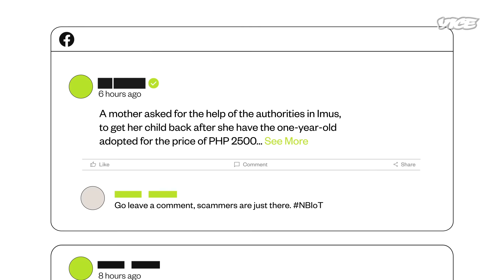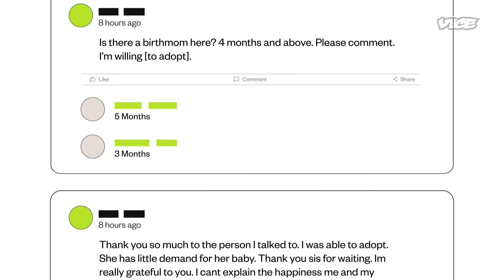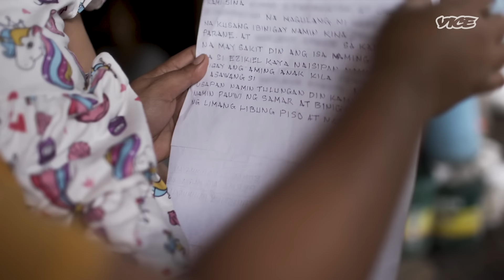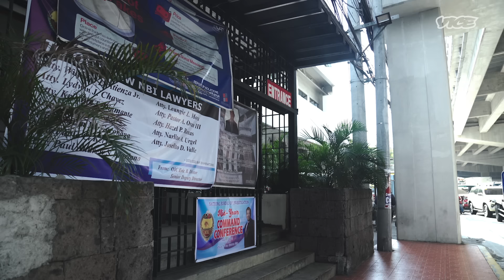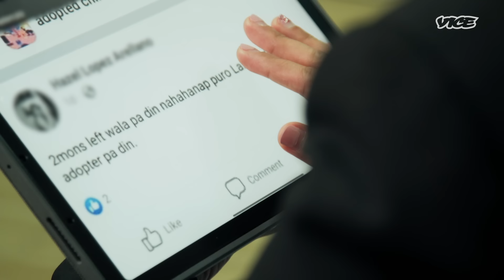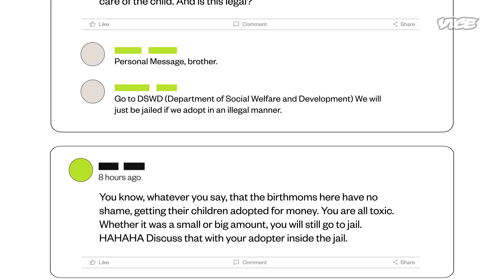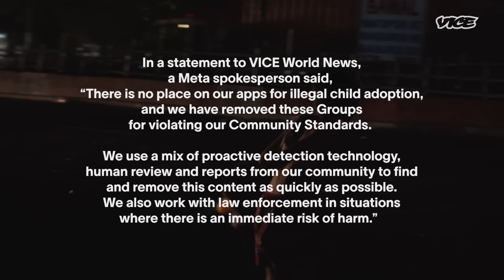How Babies Are Being Sold on Facebook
In the Philippines, there is a thriving black market that sells babies. Many women who are living below the poverty line and cannot afford to raise a child are making the difficult decision to sell their babies.  Natashya Gutierrez for VICE World News speaks to mothers and brokers to understand how this trade works.